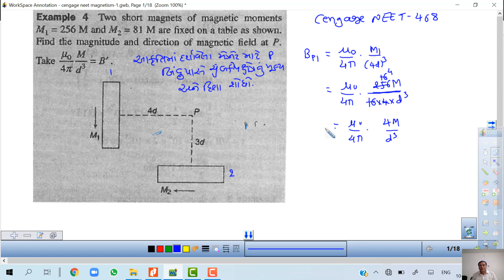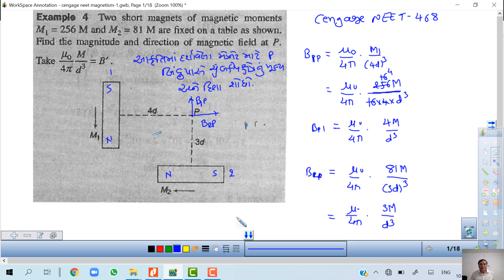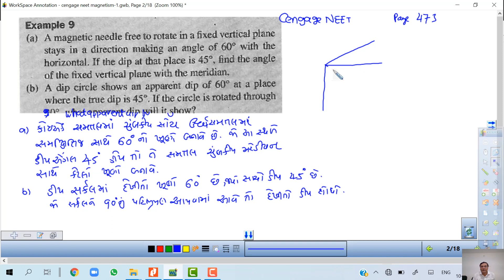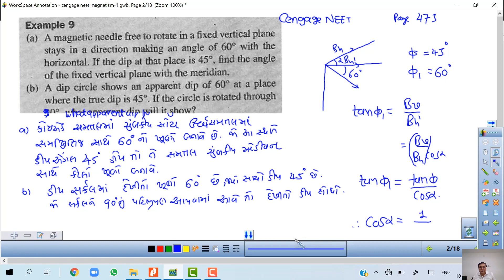5 13GE PROBLEM FROM CINGAGE